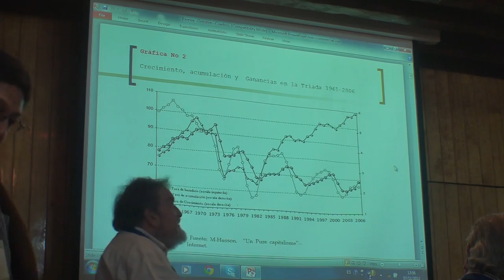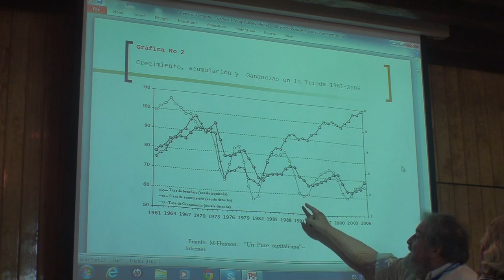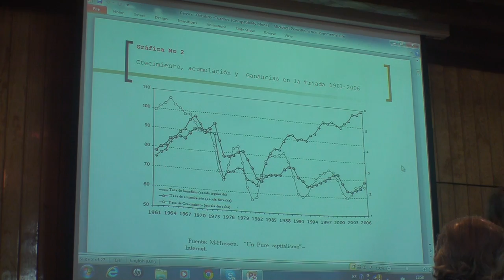Orlando Caputo replica a Daniel Libreros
Sesión "Elementos para la caracterización de la crisis actual capitalista".
Mesa: Economía mundial, economías nacionales y crisis capitalista.
Conferencia Latinoamericana y Caribeña de Ciencias Sociales, cd de México, martes 6 de noviembre, Casa de la Primera Imprenta de América. Consejo Latinoamericano de Ciencias Sociales.